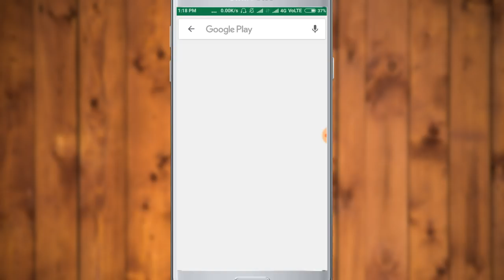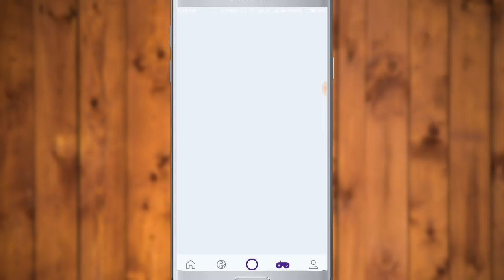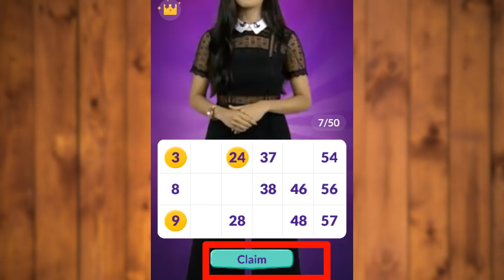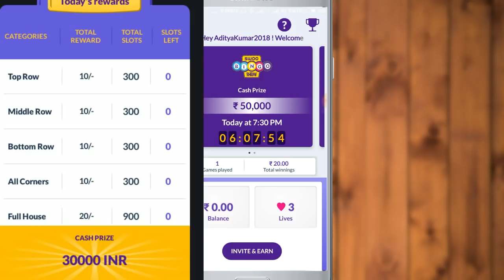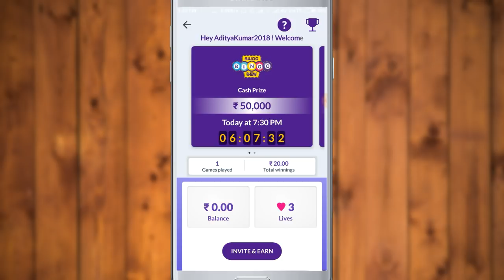SWOO QUIZ मे आया Bingo Swoo कैसे खेलते है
Swoo me aaya bingo swoo kaise khelte hai aaj ke is video me batane wala hu is video ko pura dekhiye ga